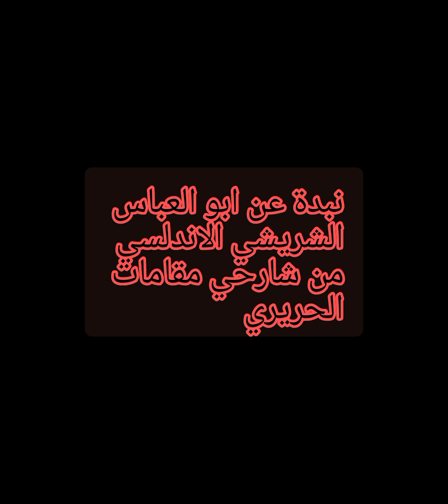نبدة عن احد اعلام الاندلس ابو العباس الشريشي من شريش بالاندلس